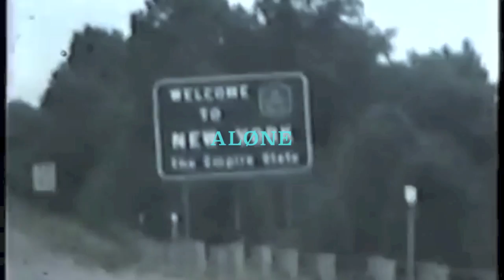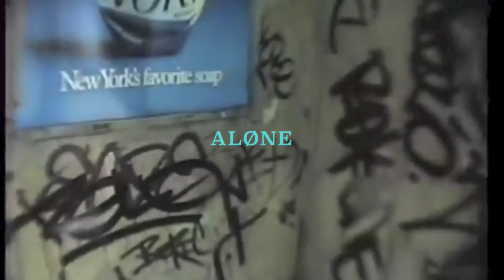BLACK DAVE ™ - ALØNE •VISUAL•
SUBWAY STORIES EP CØMING SØØN

COMING SOON™
HANGOVER W NICK CATCHDUBS
FULL LENGTH BLACK PUNK
SUBWAY STORIES
∆ all before the end of 2016 ∆